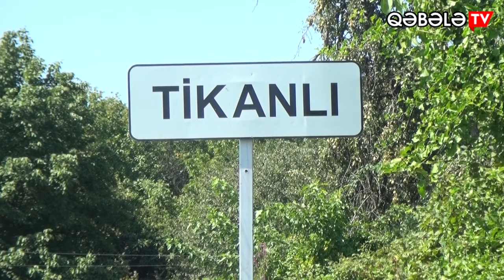QƏBƏLƏ TV TİKANLIYA GƏLİR